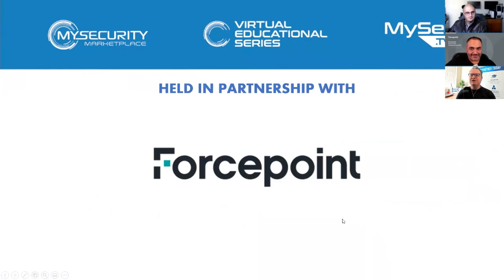Data Protection Considerations During a Security Transformation Project - Webinar Takeaway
To realistically transform data protection there are complex considerations, competing priorities and some new approaches that need to be adopted. This is an informative panel discussion with the CISO of Flybuys, Alex Loizou, Strategic Business Director of Forcepoint, Nick Savvides and hosted by Chris Cubbage of MySecurity Media.

Session Focus: Common data protection challenges organisations are facing during security transformation projects;

Insights into the FlyBuys experience. What the Flybuys' CISO considered as part of their security transformation project, including security terminology, team changes and culture;

Key advice and takeaways for those planning or about to execute a security transformation project at their organisation.

OVERVIEW
We’re in a constant state of transformation where technology and security requirements are changing rapidly.

Over the last 18 months, organisations have seen large scale changes in terms of where employees are working from, the use of cloud applications and importantly,  to our network design patterns.

While digital transformation and security management has been the core focus of this rapid change, it’s been slower moving in the data protection space, which has always been a complex area. There are an array of considerations, competing priorities and some new approaches that need to be adopted.

Recorded 10 August 2021 courtesy of Forcepoint and Learn Security.